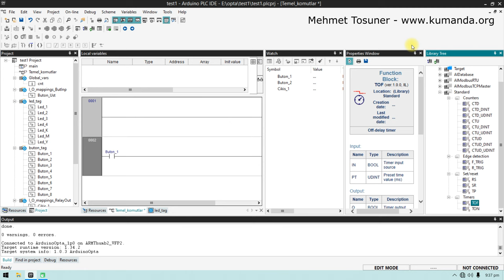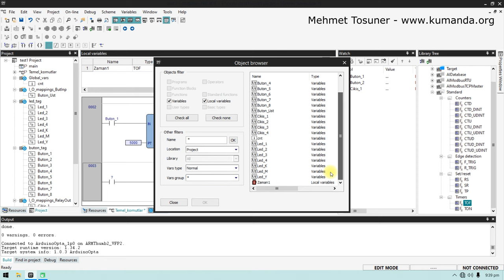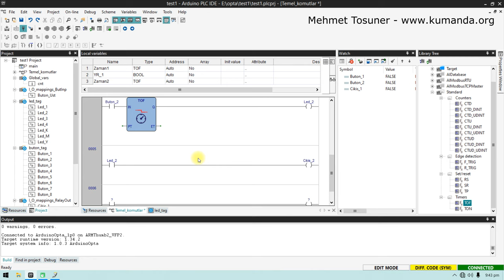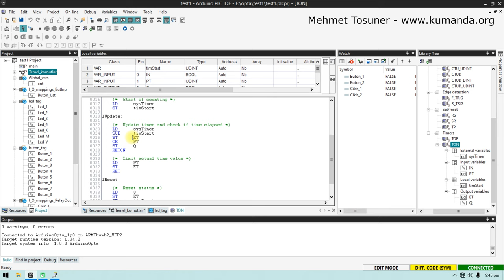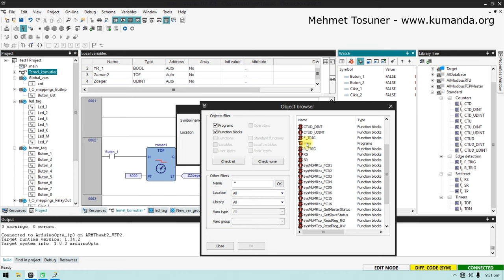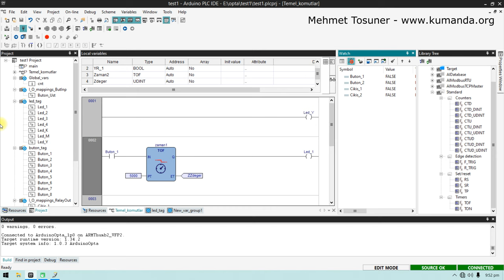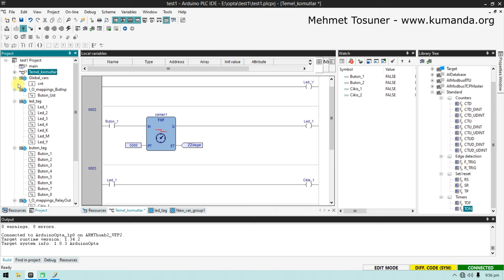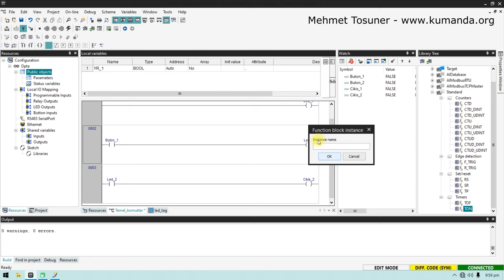Finder OPTA PLC Zamanlayıcılar Arduino PLC IDE (LD) Programlama - Mehmet Tosuner